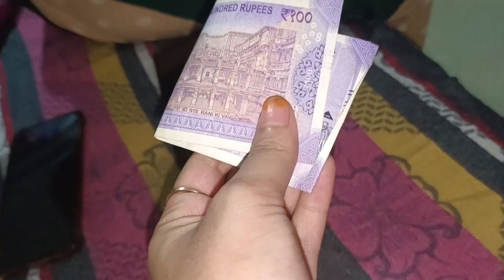Family get together/ঘৰলৈ আহিছে নতুন আলহী তাৰ মাজত হঠাৎ নানীৰ এনেকুৱা হব বুলি ভবা নাছিলোঁ🥺